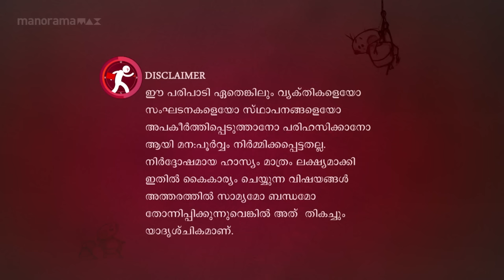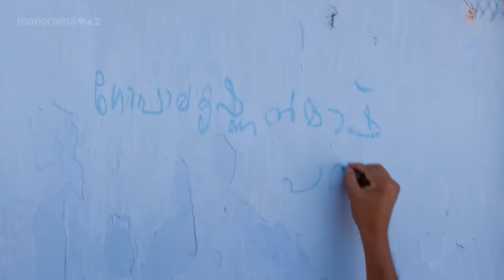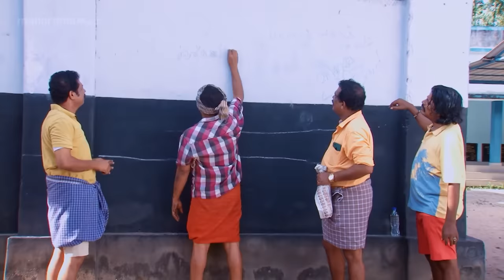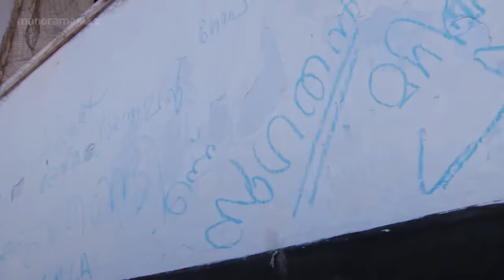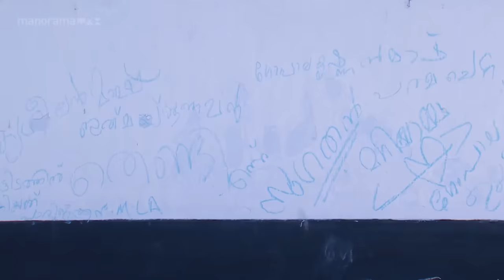Ep 574 | Marimayam |A nuisance. Social Nuisance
Beware them. They may be in our locality.